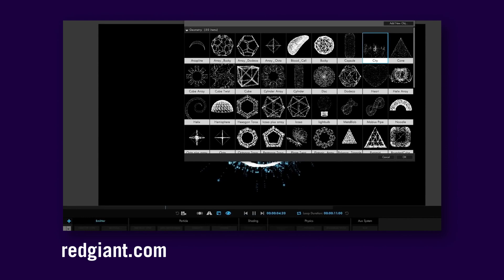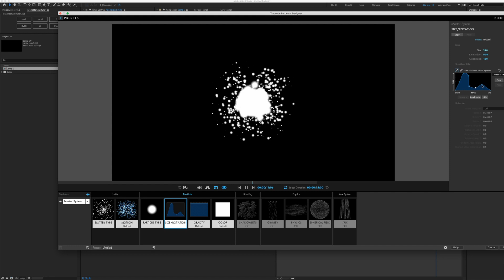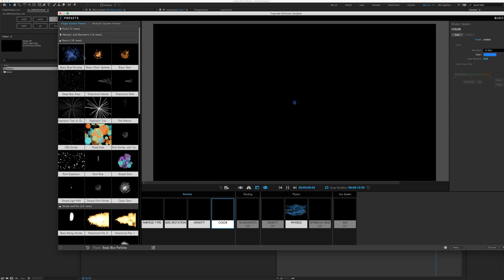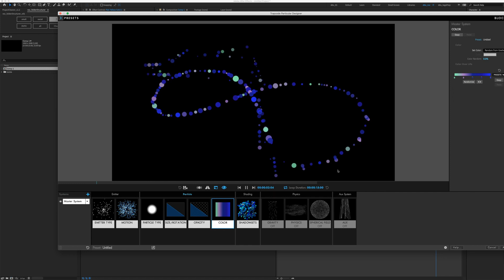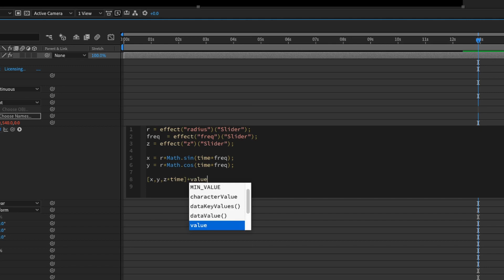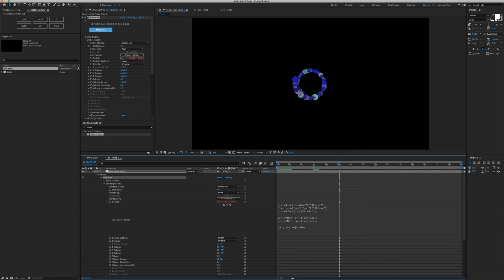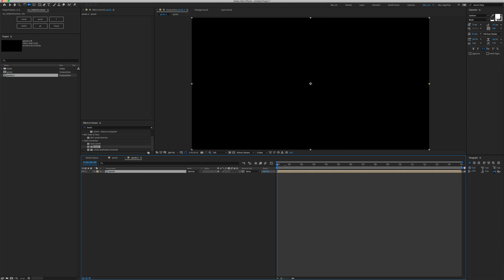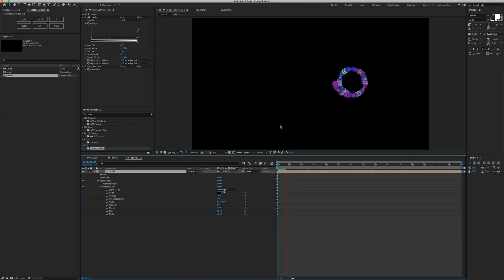Spiral Particles After Effects Tutorial with Trapcode Particular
Use Red Giant's Trapcode Particular effect to create spiraling spheres with some Math expressions!

NoSleepCreative is a creative resource to give you the skills you need to create a killer portfolio, land your dream Motion Design jobs, and clients that you want!